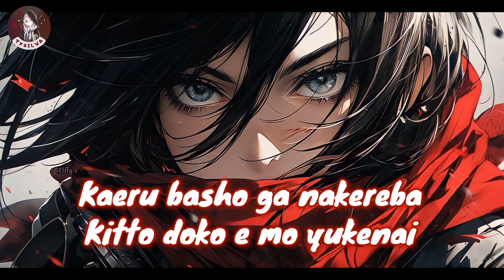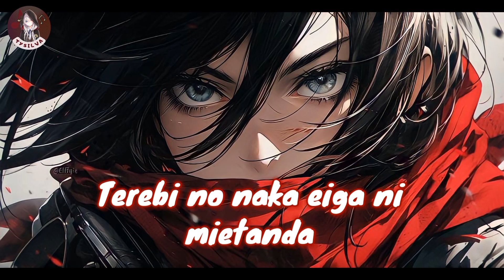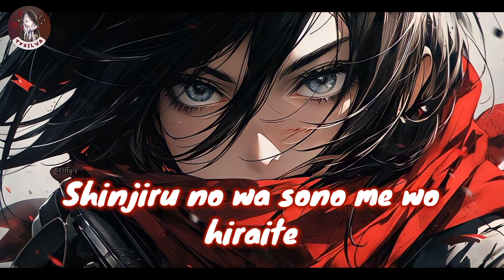Nightcore - Akuma no Ko | A Child of Evil |(Lyrics/speed up) - Ai Higuchi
Song :  Akuma no Ko | A Child of Evil
Artist : Ai Higuchi
Shingeki no Kyojin / Attack on Titan Final Season Part 2 Ending #1

Hope you enjoyed enjoyed listening to this video

Tetsu no tama ga seigi no shoumei
Tsuranukeba eiyuu ni chikadzuita
Sono me wo tojite furete mireba
Onaji katachi onaji taion no akuma

Boku wa dame de aitsu wa ii no?
Soko ni kabe ga atta dake na no ni
Umarete shimatta sadame nageku na
Bokura wa minna jiyuu nanda kara

Tori no you ni hane ga areba
Doko e datte yukeru kedo
Kaeru basho ga nakereba
Kitto doko e mo yukenai

Tada tada ikiru no wa iya da

Sekai wa zankoku da soredemo kimi wo aisu yo
Nani wo gisei ni shite mo soredemo kimi wo mamoru yo
Machigai da to shite mo utagattari shinai
Tadashisa to wa jibun no koto tsuyoku shinjiru koto da

Tetsu no ame ga furichiru joukei
Terebi no naka eiga ni mietanda
Sensou nante oroka na kyoubou
Kankeinai shiranai kuni no hanashi
Sore nara nande aitsu nikunde
Kuroi kimochi kakushi kirenai wake
Setsumei datte deki ya shinainda
Bokura wa nante mujun bakka nanda

Kono kotoba mo yakusarereba
Hontou no imi wa tsutawaranai
Shinjiru no wa sono me wo hiraite
Fureta sekai dake

Eranda hito no kage suteta mono no shikabane
Kizuitanda jibun no naka sodatsu no wa akuma no ko
Seigi no ura gisei no naka kokoro ni wa akuma no ko